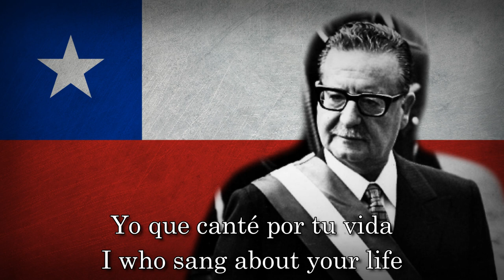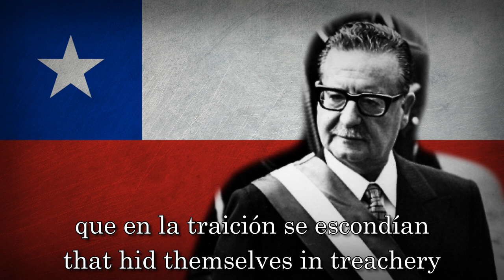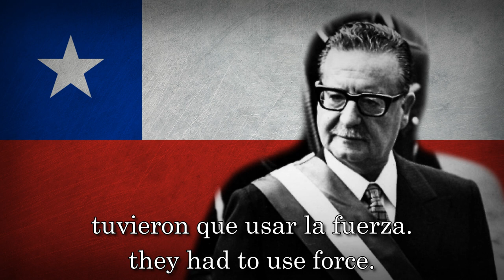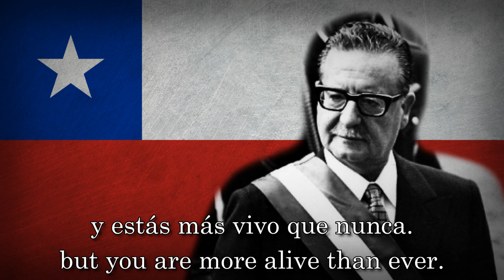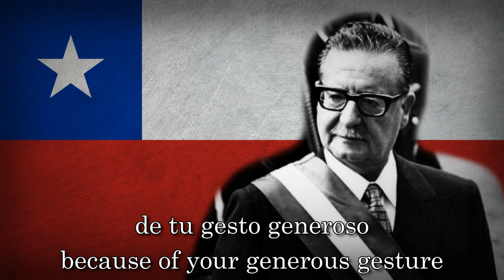"Elegía a Salvador Allende" - Song about Salvador Allende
Title: Elegía a Salvador Allende
Translation: Elegy to Salvador Allende

Language: Spanish
Composer: Carlos Puebla
Lyricist: Carlos Puebla
Performer: Carlos Puebla

- Lyrics -
Yo que canté por tu vida
llena de luz clara y pura
hoy canto por la amargura
que nos deja tu partida.

Ay Salvador Allende, ¡Salvador!
de tu gesto generoso
saldrá más alto y glorioso
un Chile mucho mejor.

Fueron fusiles traidores
que en la traición se escondían
y manos que respondían
a los más crueles rencores.

Era el fusil extranjero,
era el rencor fratricida,
era la sombra escondida
en la sombra del acero.

Era el rencor que se esfuerza
en mostrar sus intenciones,
como no tenían razones
tuvieron que usar la fuerza.

Pero se ha quedado trunca
la esperanza que buscaban.
Creyeron que te mataban
y estás más vivo que nunca.

- Lyrics -